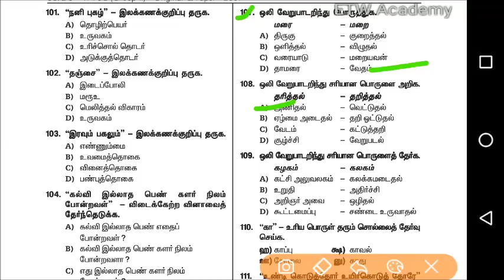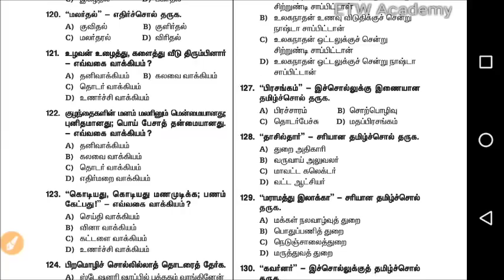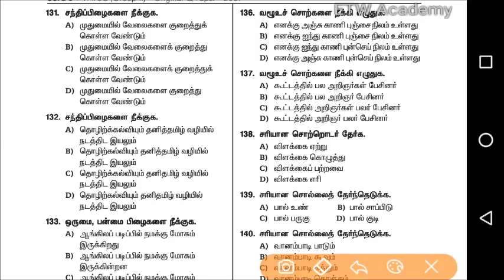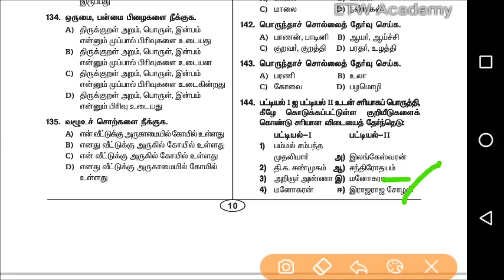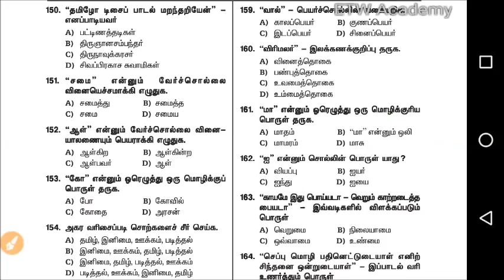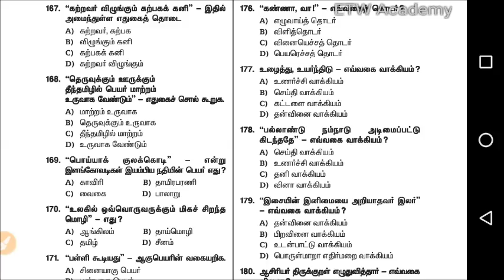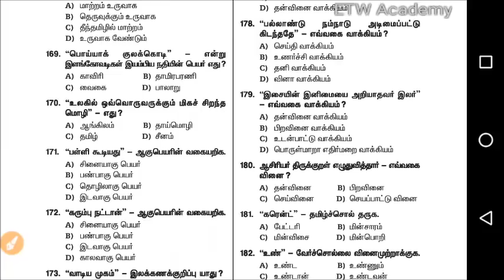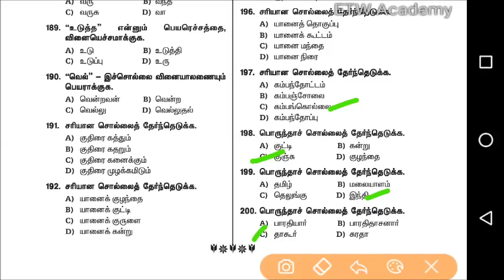பொதுத் தமிழ் | GENERAL TAMIL - MODEL EXAM 3 | TNPSC Group 4 | CCSE - IV | TNUSRB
பொதுத் தமிழ் | GENERAL TAMIL - MODEL EXAM 4 | TNPSC Group 4 | CCSE - IV | TNUSRB

TNPSC Group 4 | பொதுத் தமிழ் | GENERAL TAMIL  - MODEL EXAM 2 | CCSE - IV | TNUSRB